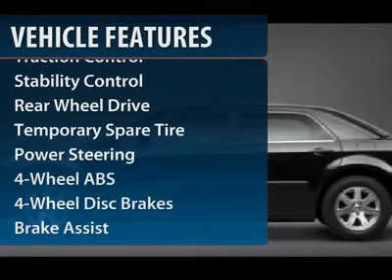2007 CHRYSLER 300 Cherry Hill, NJ 28834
2007 CHRYSLER 300 Cherry Hill, NJ
Stock #28834

Don't miss this Certified 2007 Chrysler 300. It's equipped with automatic transmission and features a Inferno Red Crystal Pearl exterior. With 45688 miles, you'll want to take this car home. Make a great choice today.